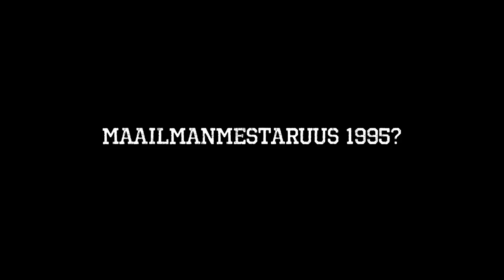Elisa esittää: Leijonat Vastaa - Mikko Koivu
Fanikysymyksiin vastailemassa Mikko Koivu.